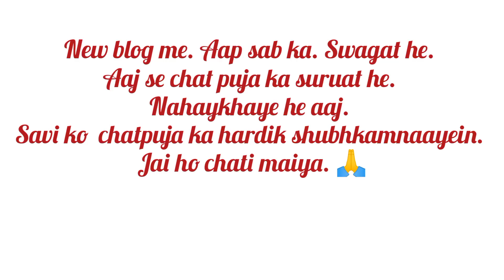Aashtha ka mahaparv chat puja ki suruaat aajse hogai he. aaj nahaykhaye he. jai ho chatti maiya.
bihario ka mahaparv chat puja.
jai ho chatti maiya
sardasinha chat bhajans
jai ho maiya.